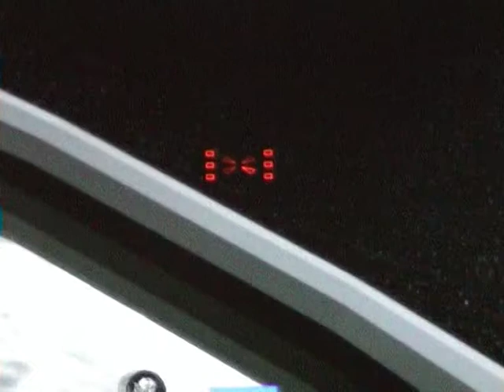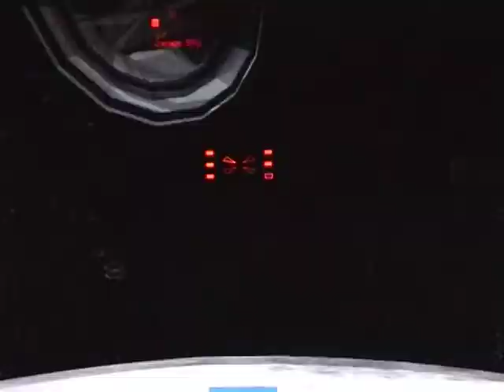Trailer M40 X pro A.C.E game